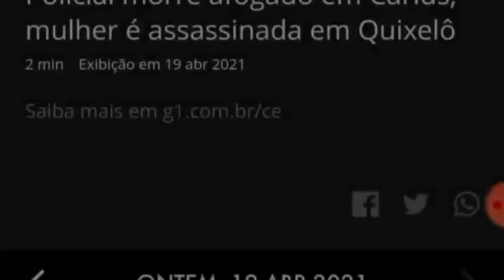mulher de Solonópole encontrada morta CE Tv 19-04-2021 12hs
natural de Solonópole